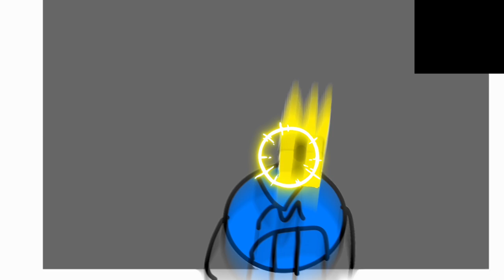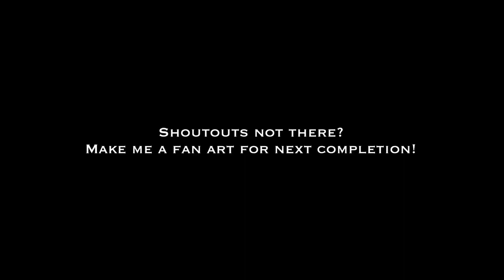Kaci&robotdesfan Hits The 12,000 Subscribers!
The One Lucky Bonus Shoutout goes to!

It's been the hour and half to make this